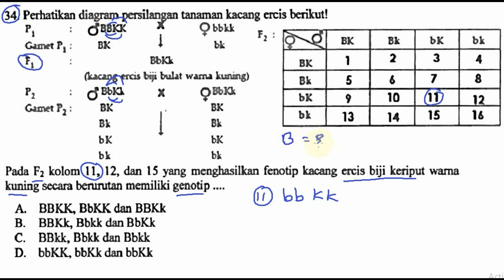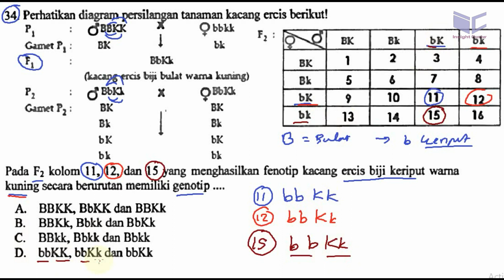pembahasan soal UNBK IPA , un smp 2018 no 34, pewarisan sifat genetik , Mendel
34. Perhatikan diagram w tanaman kmng ercis berikut!
Pada F; kolom 11, 12, dan 15 yang menghasilkan fenotip kacang emis biji keriput warna
kiming secara berurutan memiliki genotip
A. BBKK, BbKK dan BBKk
B. BBKk, Bbkk dan Bka
C. BBkk, Bbkk dan Bbkk
D. bbKK, bka dan bka